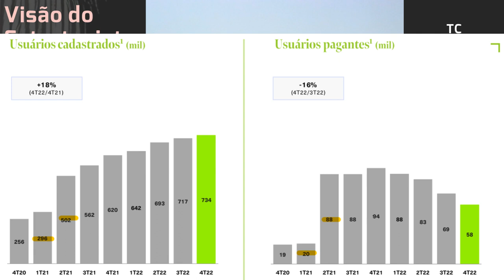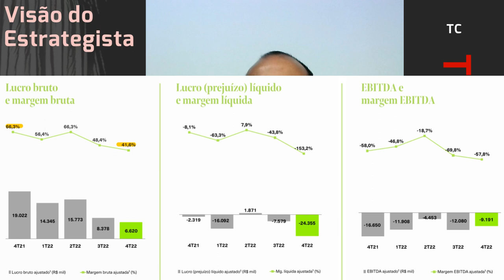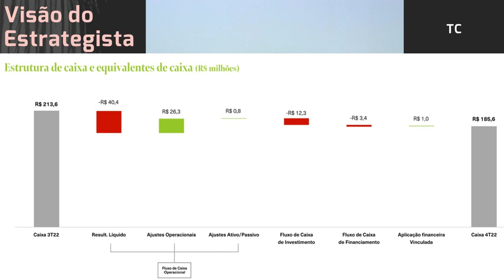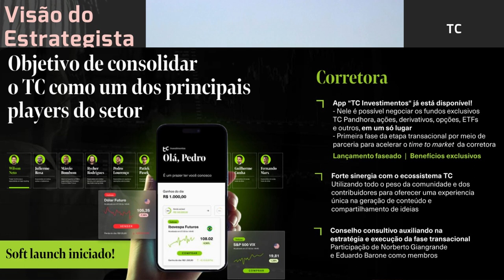16.03.2023 - Visão do Estrategista - Resultados TC Traders Club 4T22 - TRAD3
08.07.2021 - Visão do Estrategista - IPO TC Traders Club - TRAD3